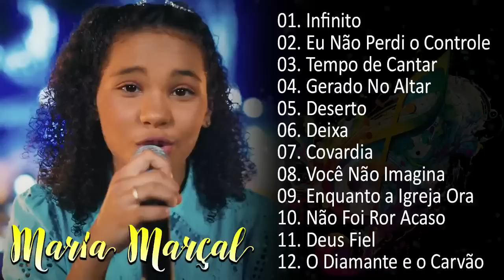Maria Marçal ~ Só as Melhores Músicas Gospel Atemporais | Músicas Gospel Atualizadas 2023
💕Sejam bem-vindos ao Maria Marçal_Hino Gospel
 - Canal de Músicas Gospel Cristã que leva o evangelho de Cristo através da Música Evangélica Brasileira. ATENÇÃO: ESTE CANAL NÃO VISA OU TEM INTERESSE EM MEIOS LUCRATIVOS. ESTA CONTA TEM APENAS O INTUITO DE LEVAR A PALAVRA DE DEUS ATRAVÉS DA MÚSICAS HINOS GOSPEL